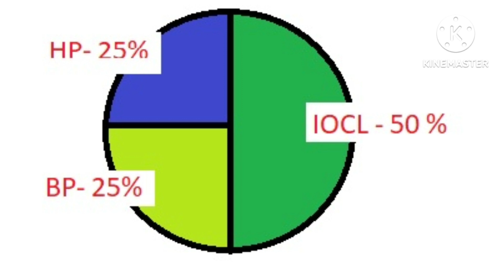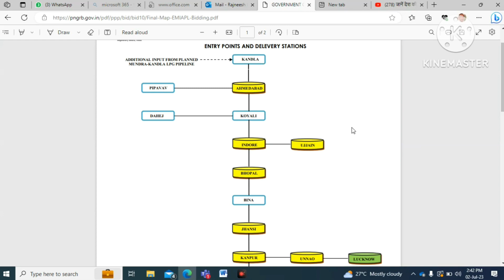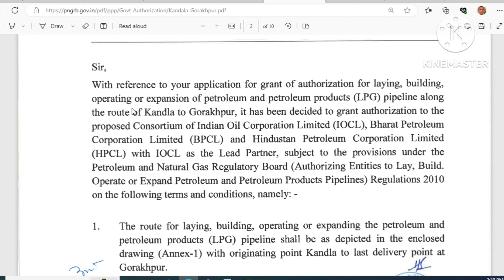kandla Gorakhpur LPG Pipeline || उत्तर प्रदेश को मिली एलपीजी गैस पाइपलाइन की सौगात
Kandla-Gorakhpur LPG pipeline (KGPL) is an under-construction gas pipeline project. The project cost estimation is Rs. 9,000 to 10,000 crore. It has a total length of 2,757 kilometres (1,713 mi) stretching from Kandla port in Gujarat to the city of Gorakhpur in Uttar Pradesh via Madhya Pradesh